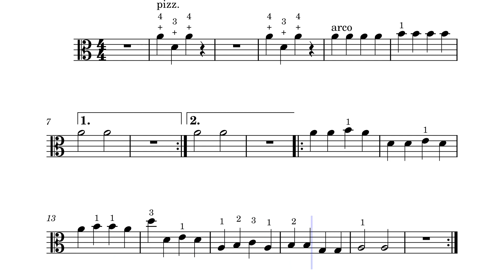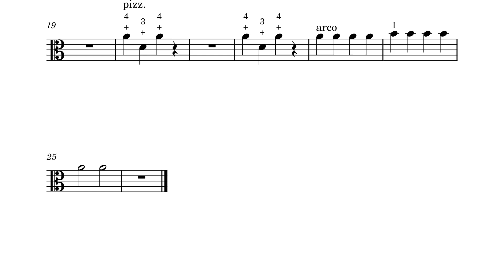Where the Wind Blows Viola